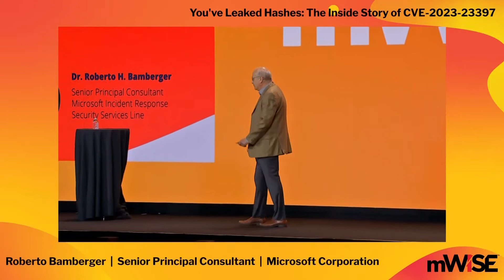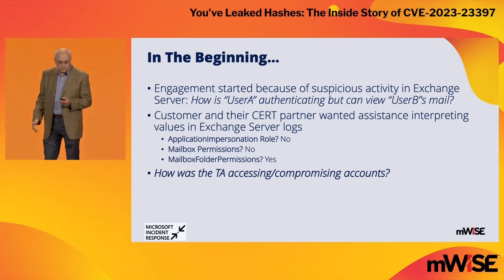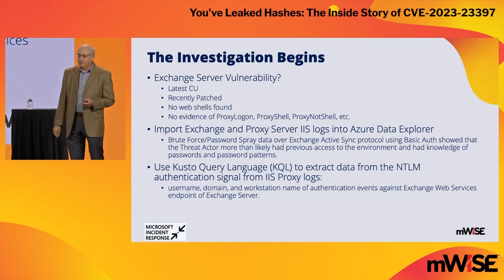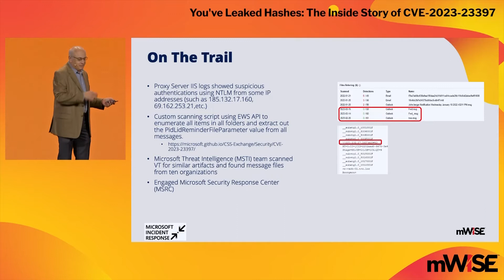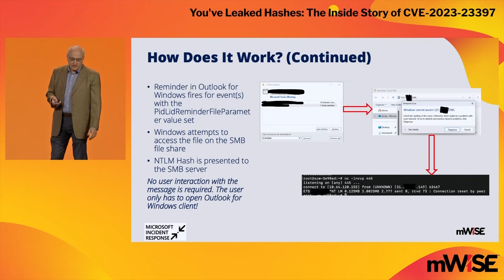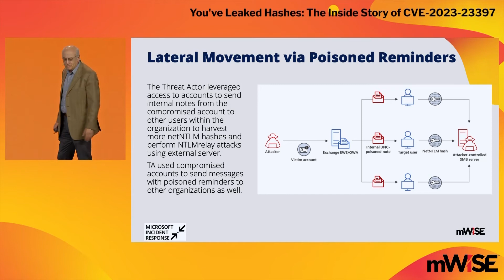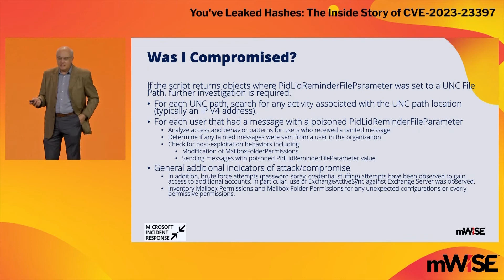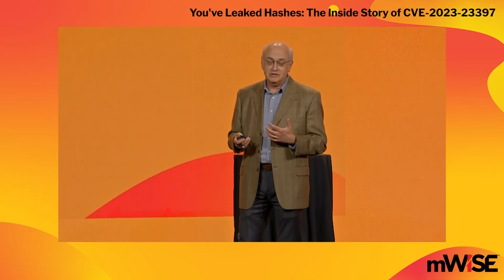You've Leaked Hashes: The Inside Story of CVE-2023-23397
Microsoft IR was engaged to assist an organization in investigating suspicious activity associated with their Exchange Servers. What we found was a novel technique exploiting a zero-day vulnerability in a feature that many people did not even know existed. In this session, Microsoft IR will share: • How we discovered CVE-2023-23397 (a zero-day vulnerability causing NTLM Hash Leaks in Outlook for Windows) and associated Threat Actor activity. • The inner workings of the attack and how Outlook for Windows, Exchange Server, and Exchange Online contribute to the attack. • How Microsoft leveraged threat intelligence to find additional victims and then determine attribution to Strontium. • How Microsoft responded to patch the vulnerability in Outlook, deploy additional defense in depth mitigations for Exchange Server and Exchange Online, and empower customers to determine if they had been targeted or compromised in the past. • How patching CVE-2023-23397 resulted in the discovery of additional vulnerabilities in additional components which were subsequently addressed.